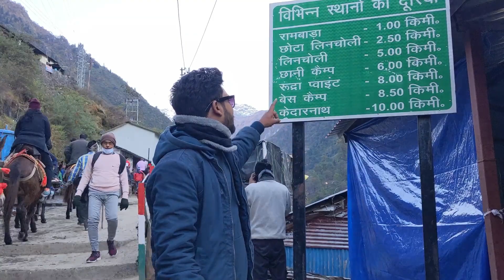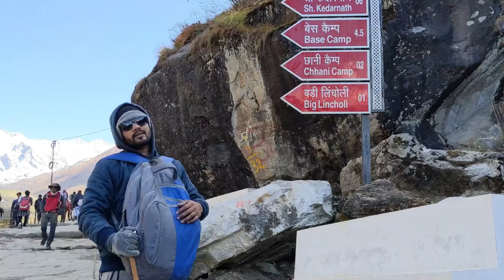Kedarnath Vlog | Kedarnath Trek | Darshan | Budget Information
We visited Kedarnath in Oct end 2021. It is a 16 km Trek and on average takes 8 hours on foot. Tried to cover all the details in a single video.

Abhishek Kumar
Shubham Singh
Harsh Gour
Vedank Gour